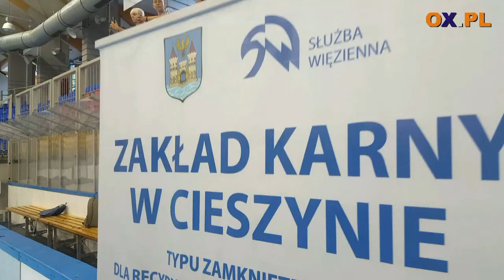„Mini Mundial 2018 – Sportowy tryb życia bez narkotyków i przemocy” 19.06.2018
Hala sportoiwa w Cieszynie 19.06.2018. Komendant Powiatowy
┌ Rozwiń Opis

Policji w Cieszynie, Dyrektor Zakładu Karnego w Cieszynie wraz z Wydziałem Sportu Urzędu Miejskiego w Cieszynie, przygotowali projekt turnieju profilaktycznego pn. „Mini Mundial 2018 – Sportowy tryb życia bez narkotyków i przemocy”. Projekt ten obejmuje zagadnienia, których celem jest pokazanie młodzieży szkolnej, że sport jest najlepszym lekarstwem na wszystkie złe nawyki a także wyjściem z najgorszego nałogu.